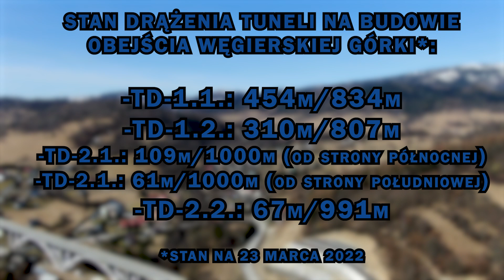Budowa obejścia Węgierskiej Górki (S1 Przybędza-Milówka) MARZEC 2022 [DRON]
Tym razem nieco szybciej udało się zrealizować materiał niż to zwykle bywało, duży wpływ na ten fakt miała bardzo sprzyjająca pogoda. Na końcu filmu mały bonus dla wytrwałych; aktualna metrówka prac tunelowych.

Przechodząc do tematu, aktualnie prace na budowie toczą się na wielu frontach. Tradycyjnie podczas realizacji zdjęć w niedzielę, miały miejsce tylko prace w tunelach, gdzie zachowanie ich ciągłości jest najważniejsze.

Poczynając od Węzła Przybędza, najbardziej widoczne dla postronnych obserwatorów wydają się być prace związane z zabezpieczaniem zbocza wzdłuż powstającego pasa zjazdowego z S-1 od strony Milówki. Względem poprzedniego miesiąca postęp prac w tym miejscu jest bardzo zauważalny.
Prawdopodobnie zakończone zostało zbrojenie jednej strony przejazdu pod drogą ekspresową P-1.

Estakada EST-1 rośnie w oczach, prace na niej odbywają się dość sprawnie. Na chwilę obecną wydaje się, że do zalania betonem została ostatnia z podpór (druga licząc od południowego przyczółku).

Ściana portalu północnego TD-1 zaczyna wyglądać coraz bardziej okazale, jednak dalej nie wiadomo, kiedy będzie gotowa do drążenia. Obecnie przewidywany termin zakończenia drążenia tunelu TD-1.1 jest wyznaczony na III kwartał br., natomiast dla tunelu TD-1.2 jest to IV kwartał br.

Na estakadzie EST-2.1, od strony południowego przyczółku, w ciągu ostatniego miesiąca pojawiło się kilkadziesiąt metrów ustroju nośnego.

Jak na razie tunel TD-2.1 jest jedynym na całej budowie, gdzie drążenie odbywa się z dwóch stron, choć niestety można powiedzieć, że takie stwierdzenie to nadużycie. Dlaczego? Świadczy o tym postęp drążenia od strony północnej, który od kilku miesięcy pozostaje bez zmian. Od strony południowej, od stycznia udało się już wydrążyć przeszło 61 mb, czyli blisko połowę tego co od strony północnej w... 16 miesięcy. Planowane zakończenie drążenia TD-2.1. szacowane jest na I kwartał 2023 roku, natomiast TD-2.2. o kwartał później.

Na estakadzie EST-5 od strony przyczółka północnego rozpoczęły się prace związane ze stawianiem ustroju nośnego.